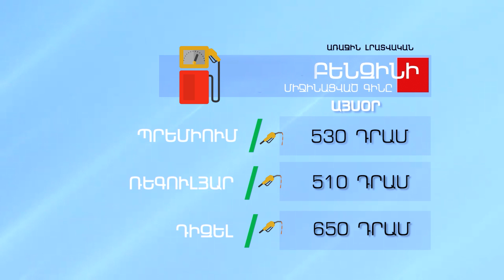Բենզինի և մյուս վառելիքների գինը - Հուլիսի 30, 2022